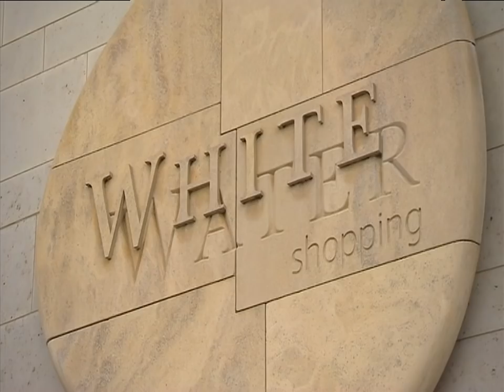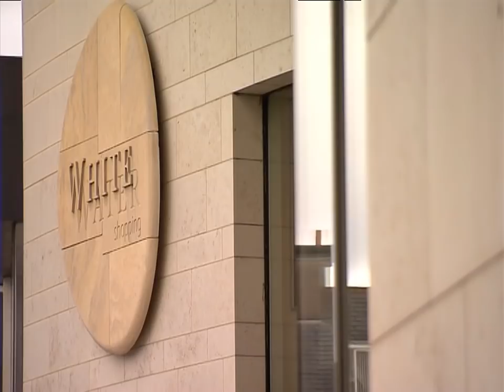Ted & Ruby Walsh go 'Head to Head' at a special Kildare event...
A must see! Ted and Ruby talk Racing, Rugby, Soccer, Aintree, Katie missing the National this year, Punchestown, the start of the Flat season, Ruby's injury and the comment that got him in hot water in Cheltenham along with the abuse problems of Twitter...

The pair were in WhiteWater Shopping Center at an event to celebrate eight years trading and the coming of Spring and a brighter future at the Newbridge venue and entertained over 150 guests including Jessie Harrington, Bill Cullen and Jackie Lavin, Trainers Arthur Moore & Patrick Prendergast.

Over 5 million shoppers go through Whitewater each year and has 16 food outlets, the 8-screen Odeon cinema and 75 retailers including Internationally acclaimed Retail Brands such as M&S, Debenhams, Zara, Karen Millen, Oasis, H&M and New Look are key anchor tenants.  Some exciting recent store openings include Apple premium reseller iConnect, Carraig Donn,
Kilkenny Design and Golden Discs with Discount retailer Euro Giant is joining Whitewater next month.